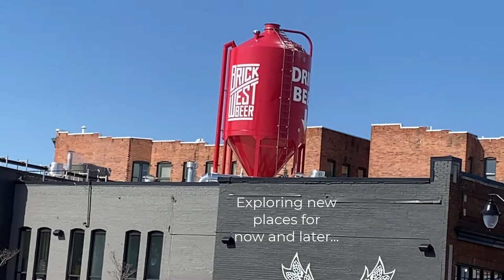Beer Brewery restaurants North Carolina & Washington State redoak craftbeer | Pete Renault vlog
Hi Friends,
The quest to find new, delicious beers continues this time in the USA. In this episode, we try one in Whitsett, North Carolina and another in Spokane, Washington. Both are lagers this time--wanted refreshing, which is nromally what I like when the temperature rises. It is Spirngtime turning to Summer: get out there and try some new beers yourself.

Cheers!
Pete